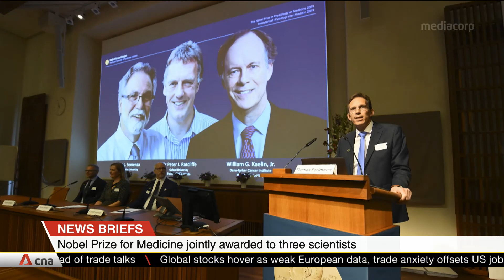Singapore Tonight: News in brief October 7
News Briefs on Singapore Tonight, October 7:
- Nepal's former parliament speaker Krishna Bahadur Mahara arrested on suspicion of rape
- Nobel Prize for Medicine jointly awarded to William Kaelin Jr, Peter Ratcliffe and Gregg Semenza